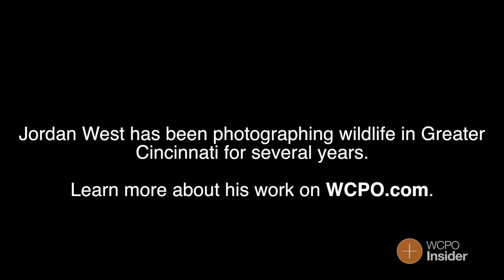Wild Cincy: Nature photographer Jordan West talks local wildlife and photo tips